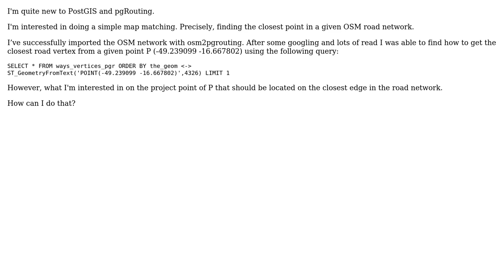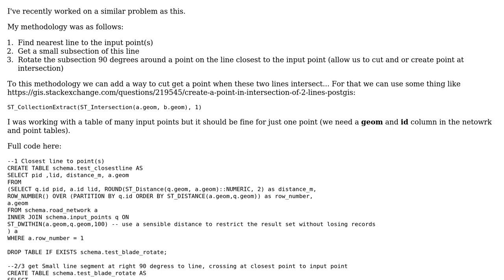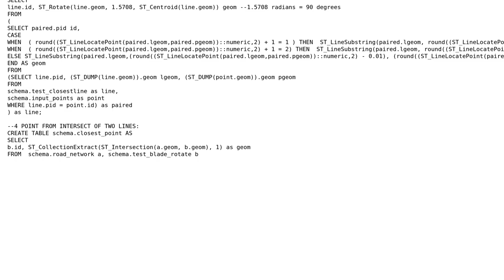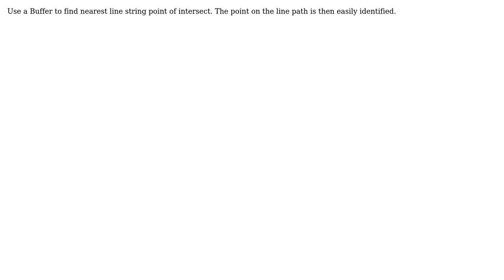GIS: Projecting GPS point to point in closest pgrouting road (map matching)? (3 Solutions!!)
GIS: Projecting GPS point to point in closest pgrouting road (map matching)?

With thanks & praise to God, and with thanks to the many people who have made this project possible! | Content (except music & images) licensed under CC BY-SA | Music | Images & others | With thanks to user Marcos Roriz Junior user Manikandan Murugesh user Keagan Allan user geozelot user Cushen and the Stack Exchange Network Trademarks are property of their respective owners. You are responsible for your own actions.